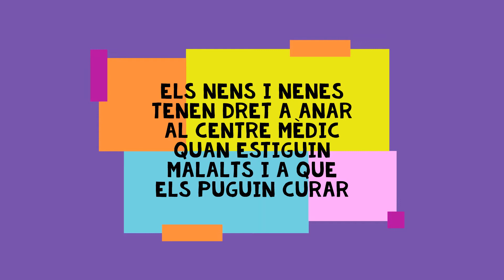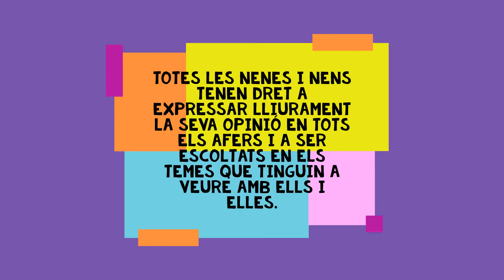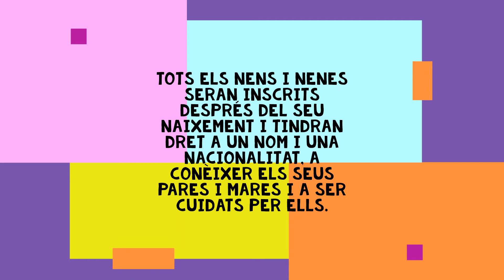20N. Dia internacional dels drets dels infants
Vídeo elaborat pel Consell d'infants de Vilassar de Dalt amb motiu del Dia internacional dels drets dels infants